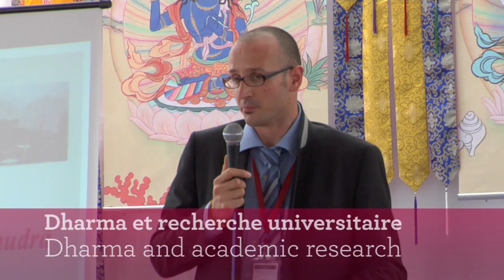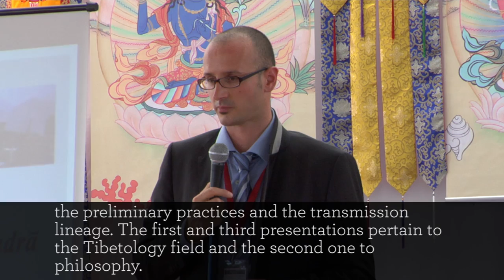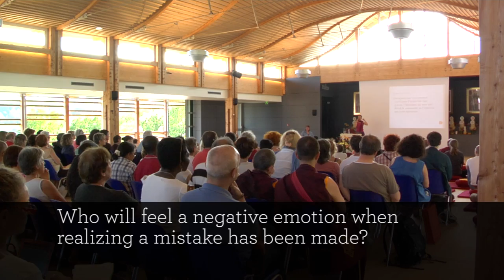Conférences - Inauguration de l'Institut de Dhagpo Kagyu Ling - Juin 2013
Présentation des conférences données lors de l'inauguration de l'Institut
Dhagpo Kagyu Ling - Juin 2013

Extraits de conférences :
- Sophrologie et méditation · lama Shedroup
- Conscience et éducation · Hélène Hagège

Presentation of the lectures given at the inauguration of the Institute
Dhagpo Kagyu Ling - June 2013

Lectures glimpses :
- Sophrology and meditation · lama Shedroup
- Awareness and education · Hélène Hagège

Dhagpo Kagyu Ling

Centre d'étude et de méditation bouddhiques
Siège européen de Thayé Dorjé, Sa Sainteté le XVIIe Gyalwa Karmapa

Center of buddhist study and meditation
European seat of Thaye Dorje, His Holiness the 17th Gyalwa Karmapa